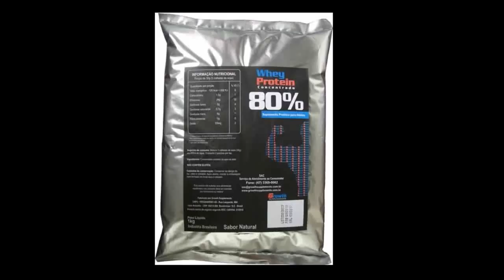Parte 15 - Marcas APROVADAS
Parte 15 - Marcas APROVADAS dos laudos feitos até o momento.
Siga no Instagram: @atacadodosuplemento